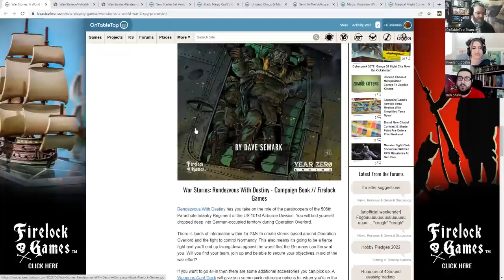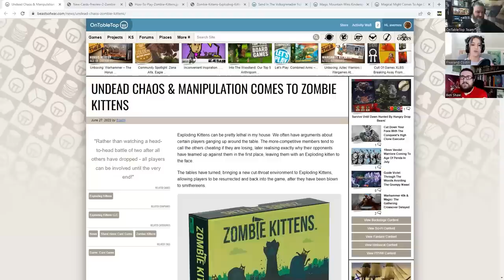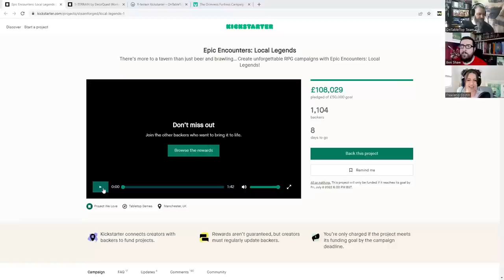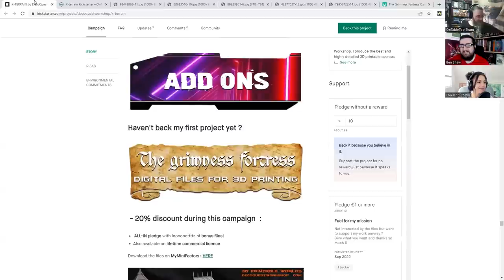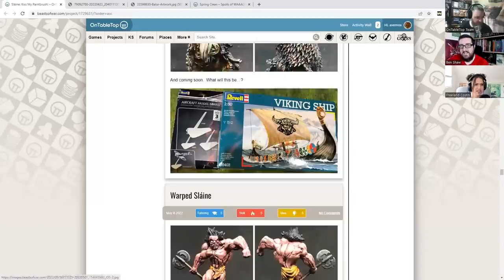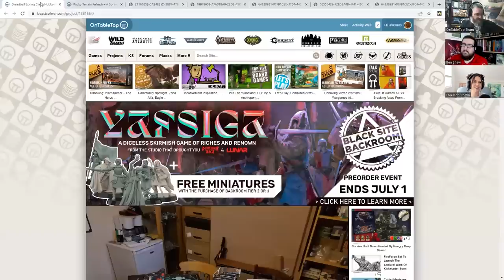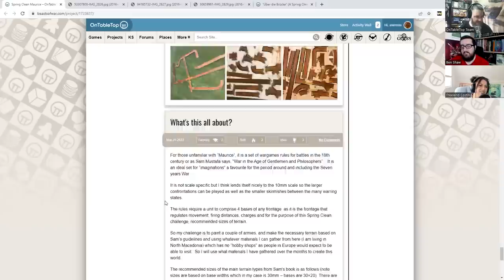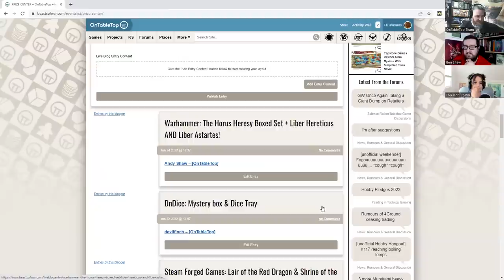An Easy Way To Light Up Your Tabletop Terrain?! + Spring Clean Challenge Winners!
It's OTT Weekender time! In this episode, we're looking at an easy way to light up your tabletop terrain that we can't believe we didn't think of before! Check out the awesome Sci-Fi terrain up on Kickstarter and more.

We also announce the Spring Clean Challenge Winners for 2022. A whole host of projects were put together for this year and we have some awesome work to show off from the community. Grab your paint brushes and paints and settle in for a long one!

► Comment To Win! Space Marine Battle Force: Interdiction Force

Infinity Online Campaign Coming Soon

Spring Clean Challenge Winners!

Best Skill

Best Tutorial

Best Idea

Best Junior Member

Chapters

00:00:00 Intro and this weeks prize
00:01:24 Updates and Infinity Global Campaign
00:06:50 News: Firelock Games,  War Stories
00:13:52 News: New starter set for the Fallout RPG
00:20:43 News: Black Magic Craft, Idols of Torment miniatures range
00:26:17 News: Exploding Kittens, Undead Chaos & Manipulation
00:31:13 News: Flames of War, Volksgrenadier release
00:36:57 News: Magic Mountain wins Kinderspiel Des Jahres
00:41:24 News: Games Workshop, Arcane Cataclysm
00:46:46 Kickstarter: Steamforged, Local Legends
00:56:04 Kickstarter: X Terrain
01:08:30 OTT Spring Cleaning Challenge
01:09:38 Best Skill Category
01:35:37 Best Tutorial Category
01:53:24 Best Idea Category
02:17:50 Otter Pups (Junior Category)